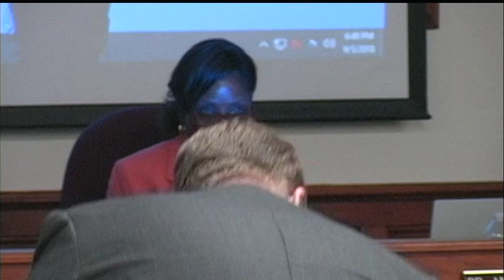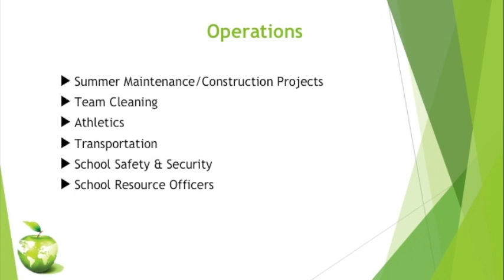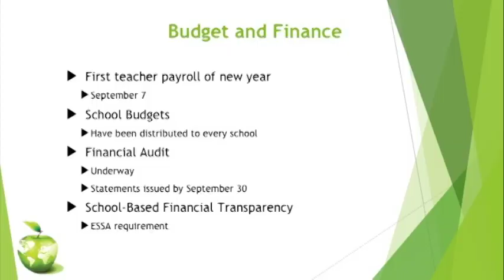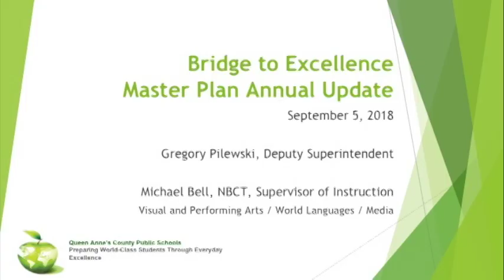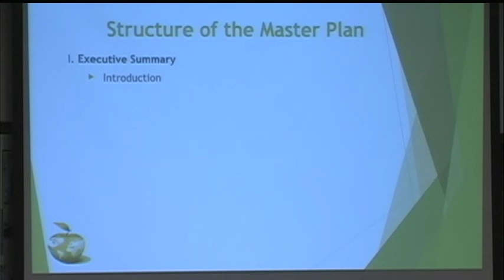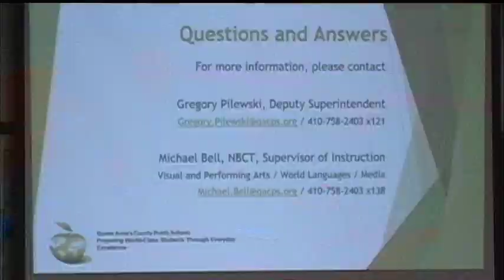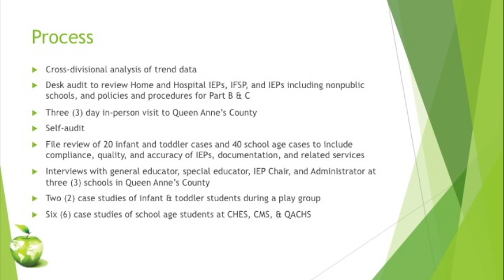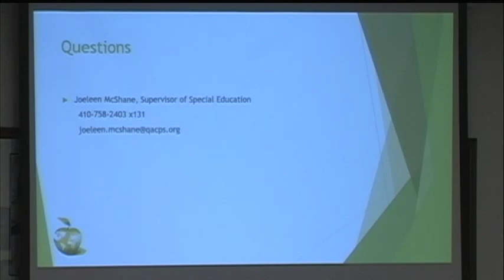Queen Anne's County Public Schools BOE Meeting 9 5 2018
Watch the Sept. 5th BOE Meeting. Featured are reports o the beginning of the school year and a student recognition.